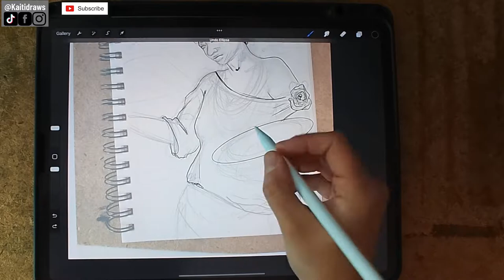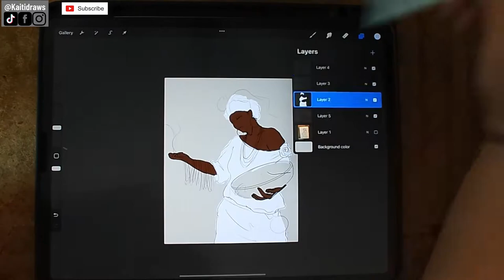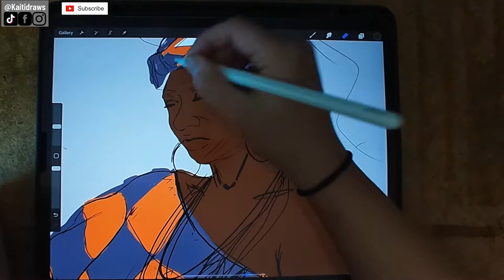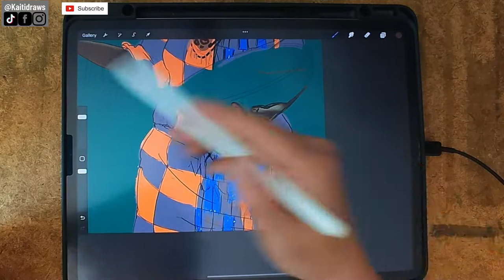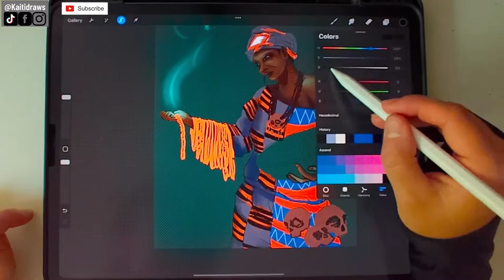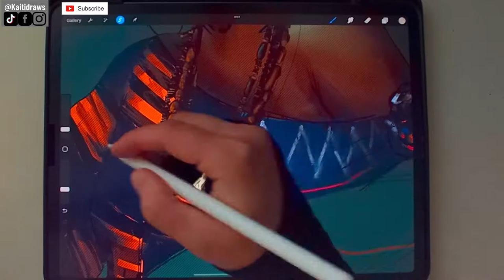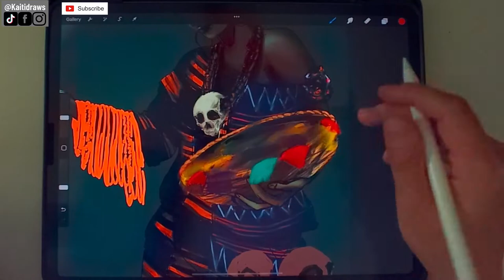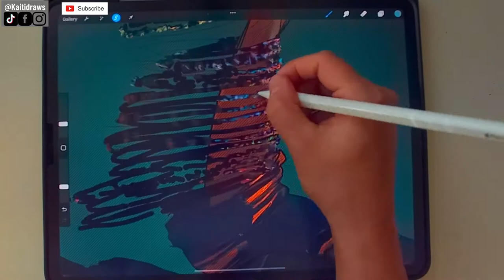An Ashanti Tale of the Land of the Dead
Amokye welcomed the souls of dead women at a river that the spirits crossed to reach Asamando (the land of the dead). In payment, Amokye receives from them amoansie (a small piece of silk cotton cloth) and beads.

The one myth that Amokye is featured is one about Kwasi Benefo! Come join the adventure.

Identity Meets Nationality. Voices from the Humanities

African Mythology A to Z

The Hero with an African Face: Mythic Wisdom of Traditional Africa